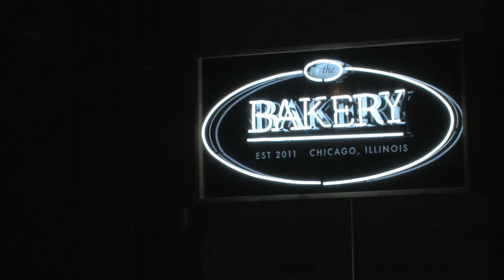Grant Castelluzzo & Brandon Hoerres in the Mutiny Bikes Special Recipe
Mutiny Bikes riders and Wisconsin locals Grant Castelluzzo and Brandon Hoerres spent some time in the summer of 2013 to create one of our favorite Special Recipes yet.